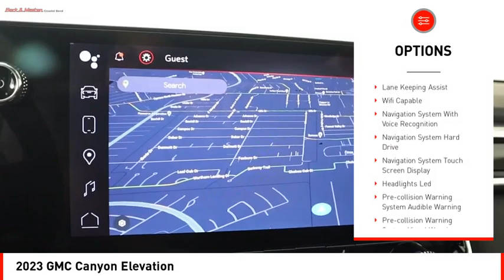2023 GMC Canyon Houston TX P1135129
2023 GMC Canyon Elevation

The GMC Canyon Elevation is a vehicle of the year 2023. It has a turbocharged 2.7 liter 4 cylinder engine and boasts a fuel economy of 18 mpg in the city and 23 mpg on the highway. The exterior is a fiery red tintcoat, while the interior features jet black accents. This vehicle also comes with some great features such as touch screen display, Bluetooth audio connection, hill start assist, navigation system with voice recognition, and Bluetooth phone connectivity - making it an ideal choice for anyone looking for an efficient ride!